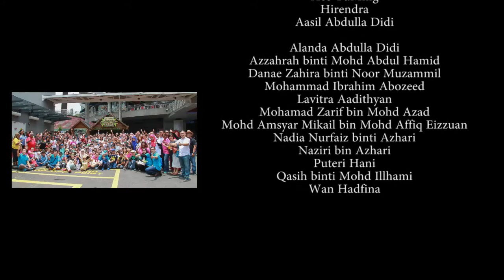KL Tower Mini Zoo - Brand Ambassador Program by Johan Speaking Academy